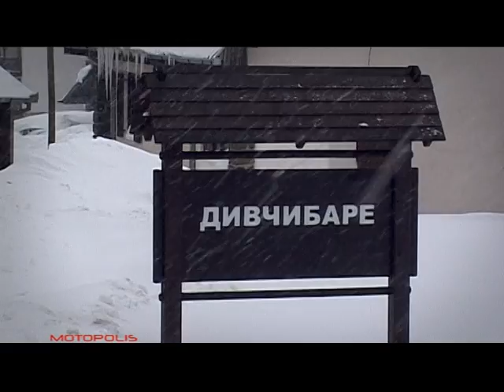Hotel BOB Petosevic @ Motopolis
Hotel BOB Petosevic - Divcibare, Slobodan Petosevic, Camera - Marko Tikvaroski, Editor - Aleksa Vasiljevic, Executive Producer - Hugo D. Mirkovic